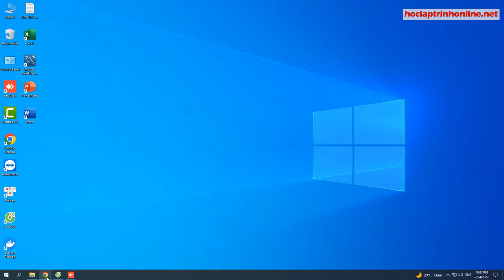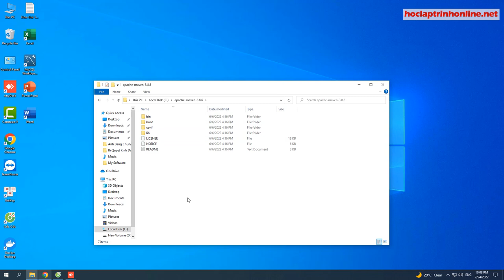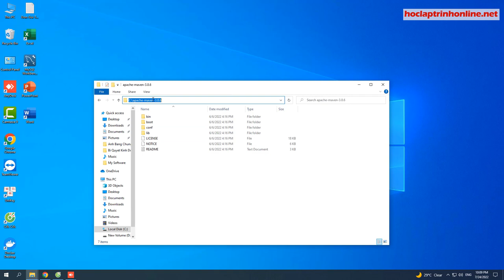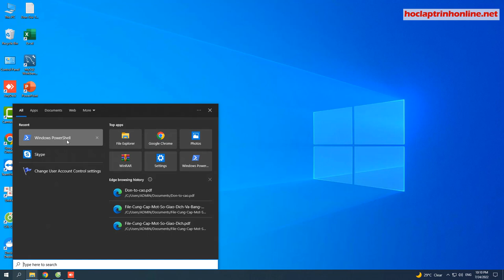Lập trình Java Spring Boot Spring Data JPA và Thymeleaf cơ bản - Buổi 4 Cài Đặt MAVEN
Lập trình Java Spring Boot Spring Data JPA và Thymeleaf cơ bản - Buổi 4 Cài Đặt Apache MAVEN